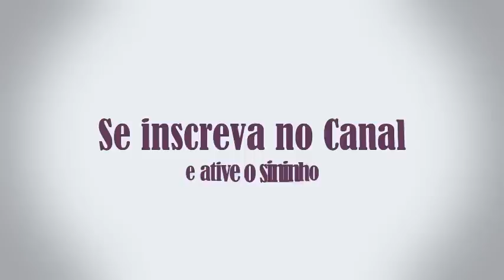Morreu o parceiro e o outro está cuidando sozinho do ninho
No vídeo de hoje eu vou tirar algumas dúvidas.
As vezes acontece de o macho ou a fêmea morrer e o parceiro dele ter que cuidar sozinho dos ovos ou até mesmo dos filhotes.
Esse vídeo serve para todas as aves.